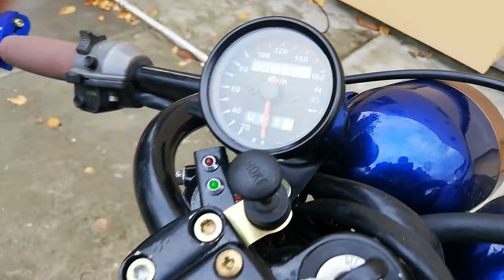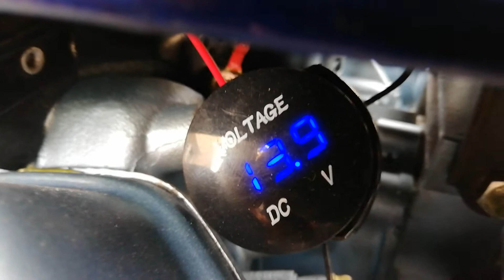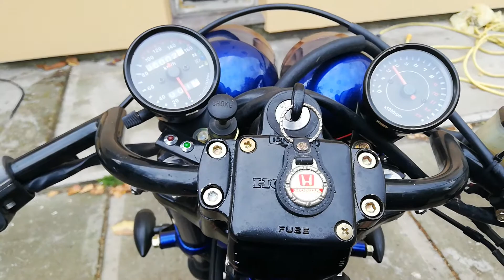Honda cx 500 custom caferacer Poland Rzeszow